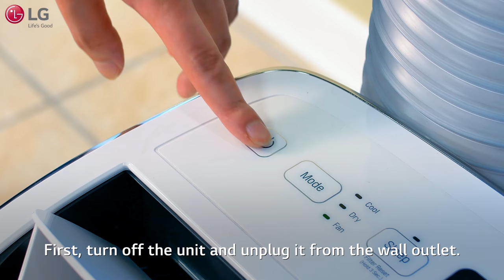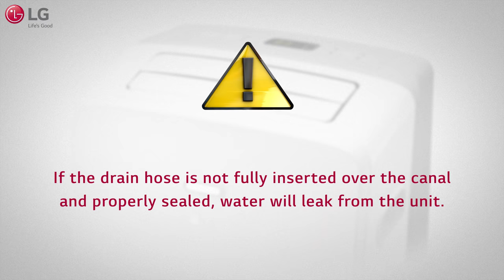LG Portable AC - How to Setup A Continuous Drain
If you live in an area where the weather is very humid for extended periods, excess water may build up in the water collection tank too quickly to be recycled. You may need a continuous drain setup.

Models: LP1419IVSM, LP0818WNR, LP1018WNR, LP1218GXR